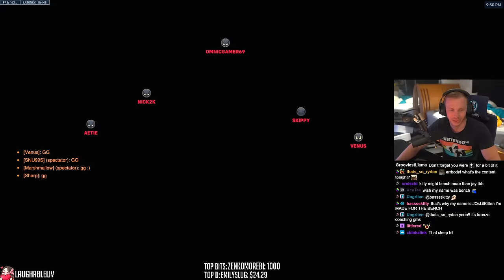Overwatch 2, But a Bronze CONTROLS Grandmaster Players...